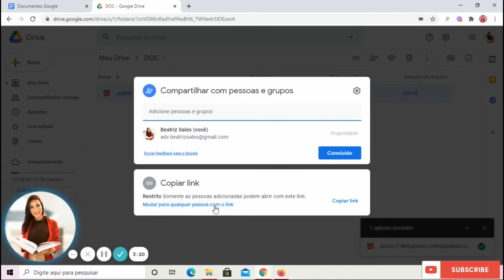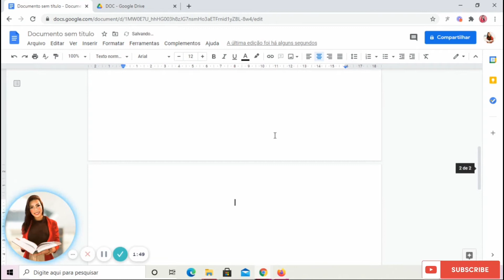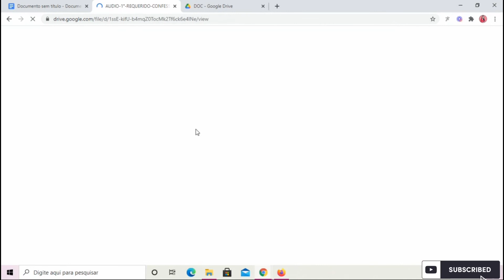Como juntar áudio ao processo | ADVOCACIA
Vídeo apresentado por Drª Beatriz Sales, advogada (OAB/RJ n. 232.936) especialista em Direito do Trabalho e Direito Previdenciário, professora, palestrante, mestranda, mentora da OAB/RJ, pós-graduanda em Direito do Trabalho e Prática Previdenciária, fundadora do "até a provação" e "destrave a sua carreira" com mais de 2 mil alunos matriculados.

➜Me Segue?
Kwai: @advbeatrizsales

➜Quer entrar em contato com o escritório?

🎁 Quer enviar mimo? Escritório: Rua da Conceição, n° 99, sala 611, Centro, Niterói, Rio de Janeiro - CEP: 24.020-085.